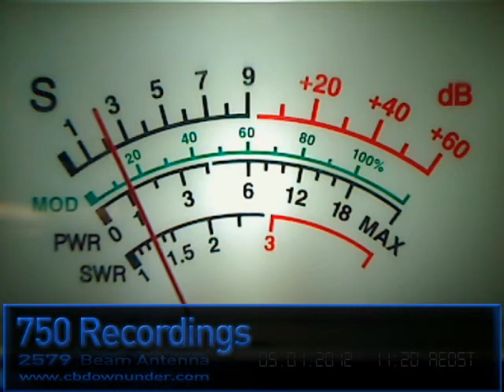05.01.12 - 750, Black Diamond » 2525, Little Green Man [New Mexico]